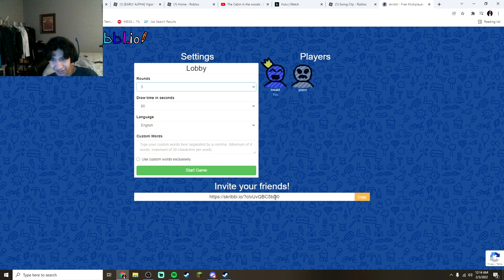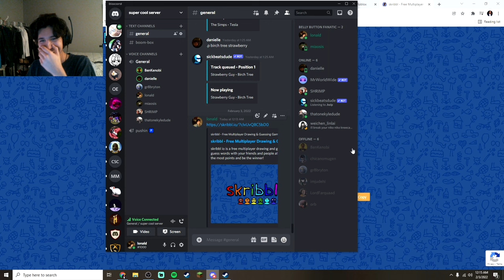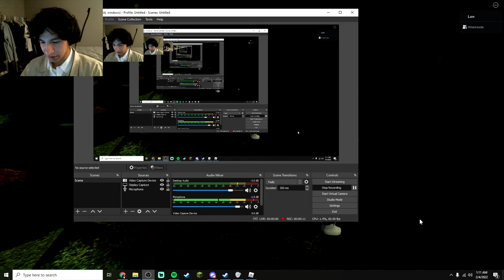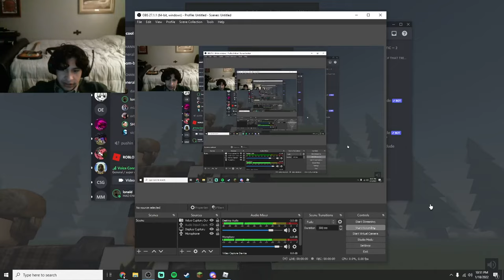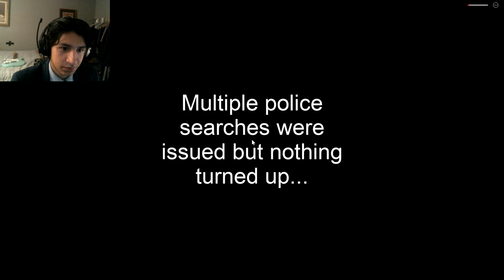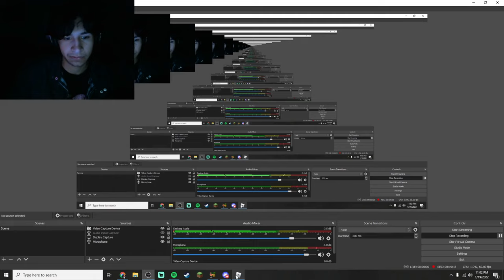HOMEGIRLS PLAY ROBLOX + SLEEPING ON THE MIC (GONE WRONG) (DON'T WATCH ALONE)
Hello viewer, clicking on this video was the right choice before you lies one of the greatest Roblox videos of all time. Clips coming from January through February edited into a single video. Filled with screaming, jumpscares and more enjoy the video.